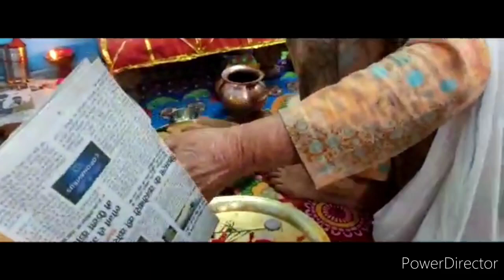Mere bhai ka birthday || End bhut funny hai must watch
celebrationsTraditional birthday celebration in Himachal Pradesh || Mere bhai ka birthday || birthday puja himachli log
birthday puja
how to celebrate birthday
birthday celebration video
birthday puja kase krte hain
birthday puja
janamdin ki puja
himachal me janamdin ki puja
himachal ki dish
himachal culture
birthday ki puja
himachal me birthday ki puja